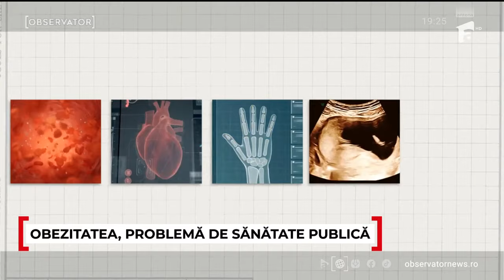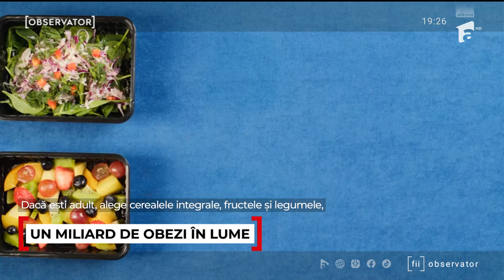La 13 ani, avea 90 de kg şi adoptase "body positivity". Cât a reușit să slăbească